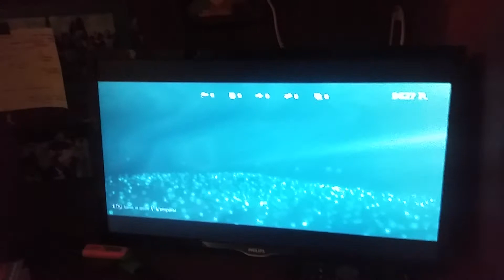Assassin'S crede IV Black flaG